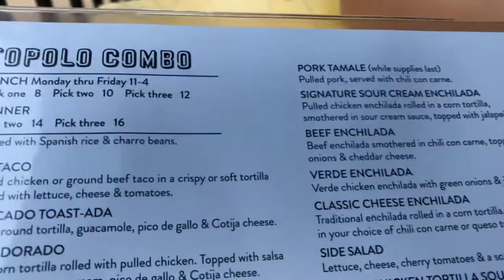Roadtrip! | Blue Goose Cantina Vlog| Steak/Chicken Fajita |Dallas/HV TX USA | Lux Collection85 Vlogs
Roadtrip! | Blue Goose Cantina Weekend Vlog! | Steak and Chicken Fajita Combo, OG Tacos, Enchilada and Strawberry Margaritas! Dallas/Highland Village Texas | USA | Lux Collection85 Vlogs

Welcome to Lux Collection85 Vlogs!
xo Lux Collection85 Vlogs